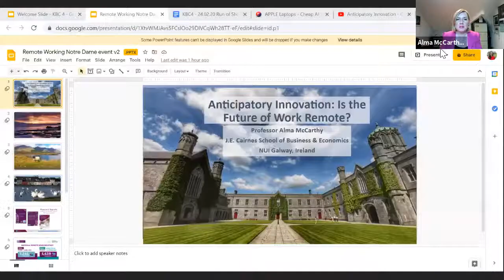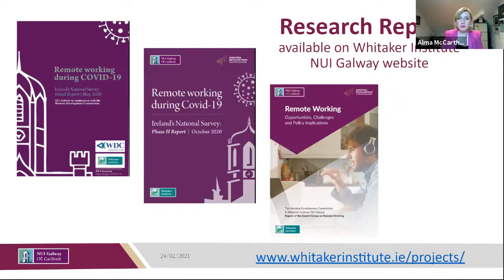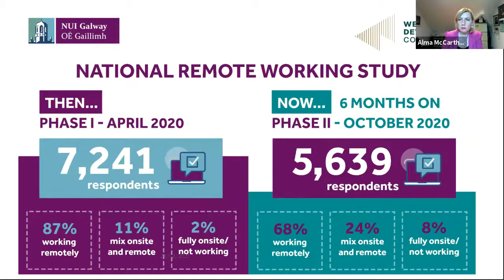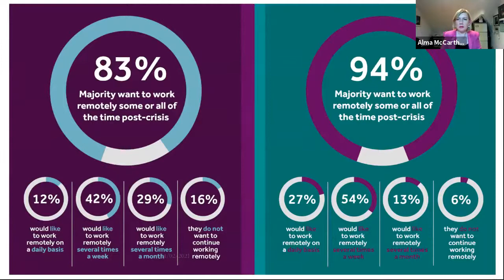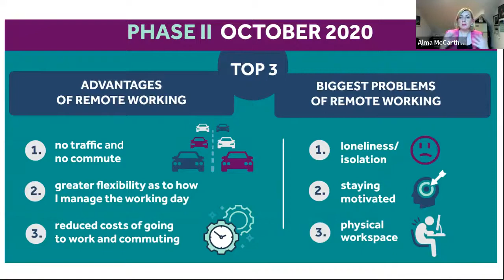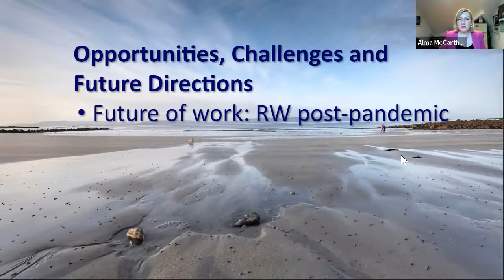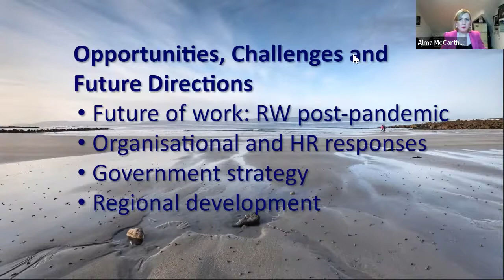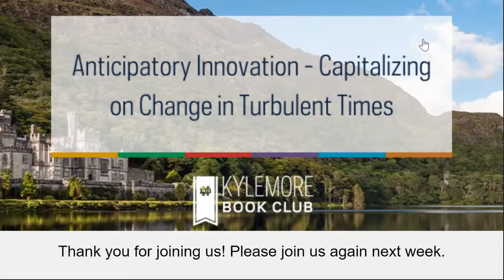Anticipatory Innovation - Capitalizing on Change in Turbulent Times, Part 3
Episode Topic: Is the Future of Work Remote?

Professor Alma McCarthy of the National University of Ireland, Galway, joins us to discuss the national study on remote work in Ireland completed in 2020 and how COVID-19 has influenced the shift in the workplace. In her videos, she discusses the key takeaways and looks at what is next for future conversations about remote work.

Featured Speakers:
- Alma McCarthy, Head of the J.E. Cairnes School of Business & Economics and Professor of Public Sector Management, National University of Ireland, Galway
- Lisa Caulfield, Director of the Global Centre at Kylemore

Read this episode's recap over on the University of Notre Dame's open online learning community platform, ThinkND

This podcast is a part of the Kylemore Book Club ThinkND Series titled “Anticipatory Innovation - Capitalizing on Change in Turbulent Times”.